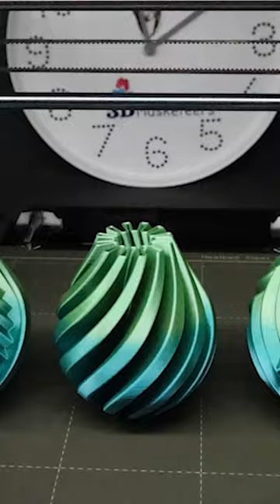Teardrop Baubles Timelapse!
Rainbow Baubles? YES PLEASE! These gorgeous teardrop ornaments from @Clockspring3D are the perfect addition to make your home feel that extra touch more festive during the most wonderful time of the year!

If you’re on the hunt for some last-minute seasonal decorations, Clockspring’s got ya covered!

Printed on @Prusa3D MK3s running OctoPrint3D and Octolapse on Makerdeck
Print time: 7.5 hours in @Kingroon3DOfficial Silk Rainbow “Pinkycolor” PLA